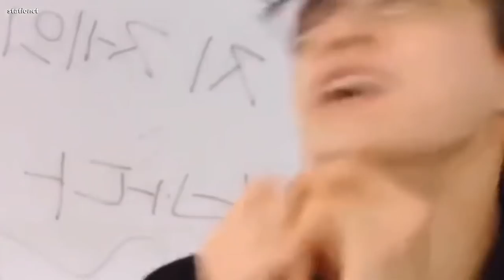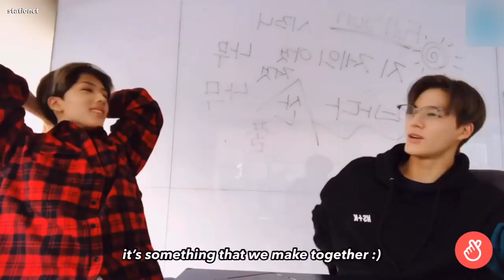jeno loves park jisung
(aka how to be a loving father to your youngest son)

before anything else, i’d like to say thank you so so much for 1k. when i opened up youtube yesterday, i was so shocked to see that i was at 1,000 subscribers. it made my day, and i’m still in shock over it today BAHAHAH. i seriously appreciate every single one of you so much and hope you’re always taking care of yourselves, staying safe, and healthy. thanks for sticking around with me up until now. it’s honestly both ironic but almost like fate that i reached 1k on jaehyun’s birthday—valentine’s day—my least favorite holiday PLS, but i think i’ll be enjoying it a little more these upcoming years. anyways, you guys are amazing and i’m very grateful for your support. 💗

edit: at 7:22, it’s actually renjun playing the piano and not chenle, oops! thank you to the person who pointed out my mistake :’D

happy valentine’s day and jaehyun day! i finally finished the jeno loves jisung video and it feels like a huge weight has been lifted off my shoulders because i’ve been holding off on it for almost a year now JHSBJHS. i think i’ll be sticking to a sort of working schedule from now on, switching between (maybe) mdzs, (maybe) journaling, and nct every 1-2 weeks if possible? i hope you’re all okay with that decision!

this video is longer than i intended it to be LOL, but i hope it makes up for my lack of nct content lately. i love jeno and jisung’s friendship so much, and i wanted to make a video about them!

again, thank you for sticking around and i hope you’re all well! 🌱💚✨

editor : vllo

videos used : pinned comment !

tags!
jeno
jisung
nosung
nctdream
jensung
sungno
nct
soft
kpop
crack
ridin
dream tour